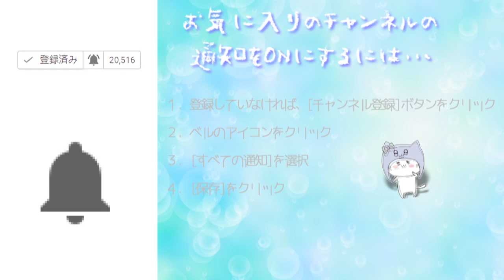料理の国でスーパームーン集め！スーパーマリオ オデッセイPart 41[Nintendo Switch]